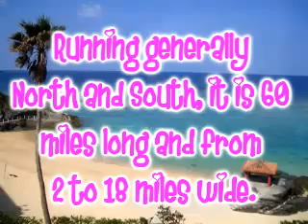The Battle of Okinawa Facts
My history project vid :)